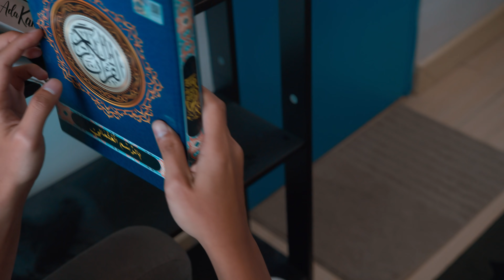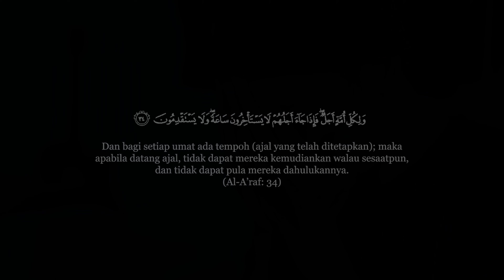🔴 Khai Bahar | Perpisahan (Bonus Track -Album Damba Ketenangan) (Official Music Video)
Jom dengarkan single terbaru dari Album Damba Ketenangan khaibahar berjudul

Artist: Khai Bahar
Song : Perpisahan
Composer : Rudy Nastia, Shamin Nazri & Adi Pawana
Lyricist : Adi Pawana, Rudy Nastia & Shamin Nazri
Terjemahan lirik ke bahasa Inggeris: Azlina Ahmad Hilmin (KBE)
Management: Grateful Music
Distributor: Seventeen Eleven Music Sdn Bhd
Music Producer: Rudy Nastia

All music instruments recorded & produced at Mixbro Records.
Recording Engineer : Rudy Nastia
Mixed & Mastered by Ucop Classmates

PERPISAHAN
Bila tiba masanya
Tidak sesaat terleka
Datang menjemput tanpa bertanya
Sudahkah bersedia

Bila nafas terhenti
Tiada yang mampu berlari
Mengapa persoal meragui
Matikan pasti

*Oh Tuhan maafkanlah
Janji yang sering ku mungkiri
Ku rapuh dalam langkah tak terdaya

Andai esok ku tiada lagi
Janganlah Kau memurkai
Ku takut siksa nerakaMu nanti

Perlahan menutup mata
Nafas pudar di penghujung nyawa
Meninggalkan alam fana
Dunia sementara kekal memperdaya

Jom download RBT 'DAMBA KETENANGAN' Perpisahan
Maxis Caller Ringtones: Dial *131*684224# and press CALL/SEND
DiGi Caller Tunes: Dial *233*1377483# and press CALL/SEND
UMobile: CRM _ space _ 10353021 send to 28383
Celcom: Dial *323*766976# and press Call/Send